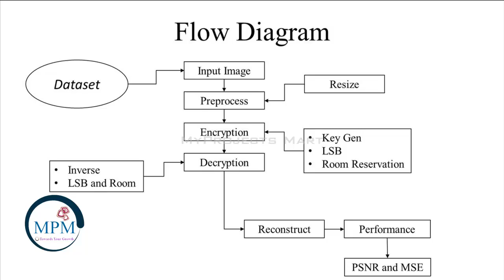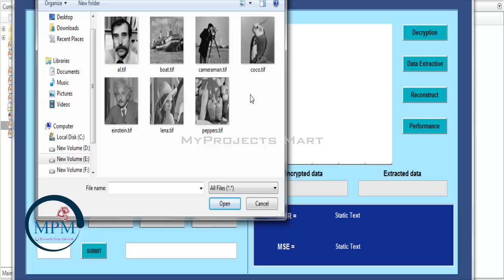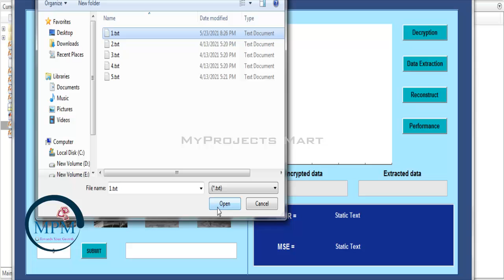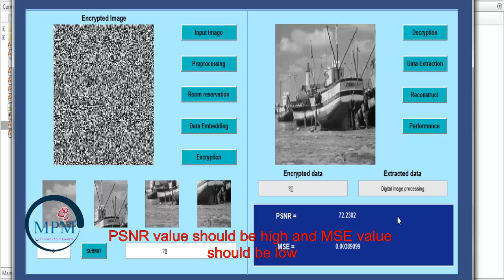Image Encryption In Grayscale Image Using LSB Algorithm - Digital Image Processing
We Support for Final Year and Mini Projects. Support for Engineering |Arts and Science Students. ( IEEE, Non IEEE & other standard journal Project Support ).
" Image Encryption In Grayscale Image Using LSB Algorithm in MATLAB - Digital Image Processing "

Specialization :
1) Image Encryption using LSB in MATLAB
2) LSB algorithm is used.
3)  Public key and private key is used.

Software Used - MATLAB R2015b

Project Contain:
1) Base Paper
2) Flow Diagram
3) Source Code (Code + Dataset)
4) Screenshots
5) Video
6) Explanation

* 100% Satisfied Result with best Price.